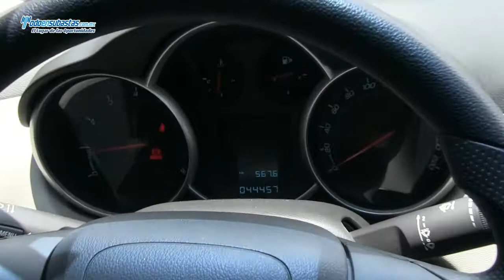CHEVROLET Cruze LS A/A CD Rines de Aluminio / 2012